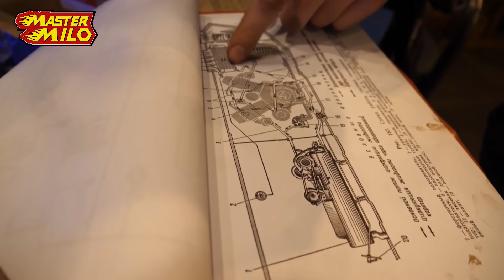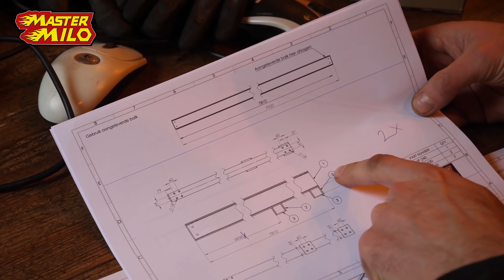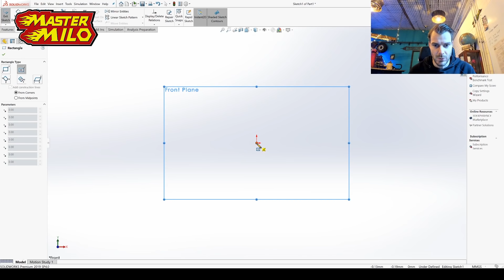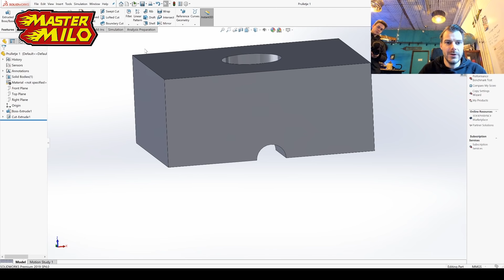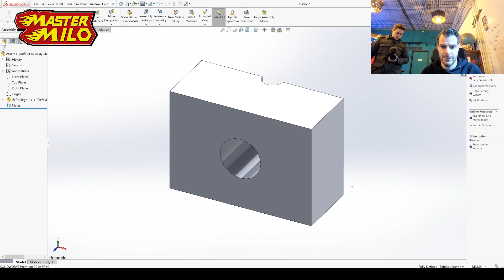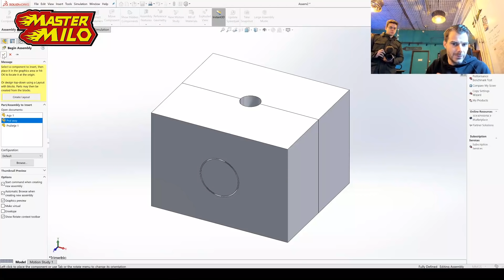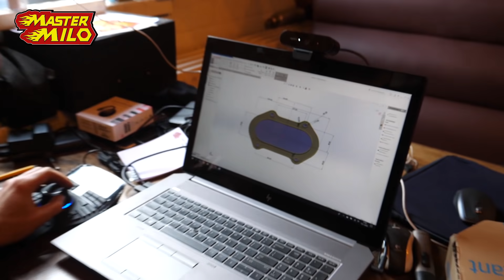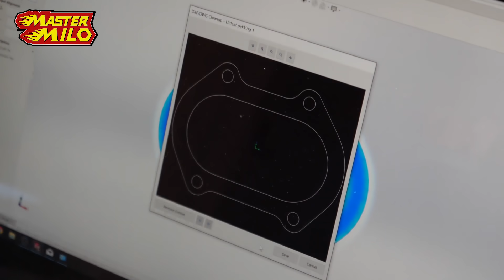Tank Rupsbanden assembleren & Dynamo lospersen! + Solidworks tutorial #170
Hey mensen, top dat- hey dat zijn Dirk en Emile niet! Vandaag zijn Milo en Tom hier, ze komen stage lopen en meehelpen met de rupsbanden. We leggen de basis van Solidworks uit en beginnen ook aan de dynamo van de tank!

Mastermilo82 is een unieke Nederlandse YouTuber gericht op techniek. Met projecten zoals een RollGolf, Wipkar, Type 69 Tank Restoration wilt hij mensen interesseren in techniek. Het maken en testen van deze projecten vlogt hij dagelijks op Werkplaatsvlog en wekelijks op Mastermilo82.

📬 Heb je iets voor de postvlog? Stuur het naar:
Mastermilo
Postbus 151
5110 AD, Baarle-Nassau